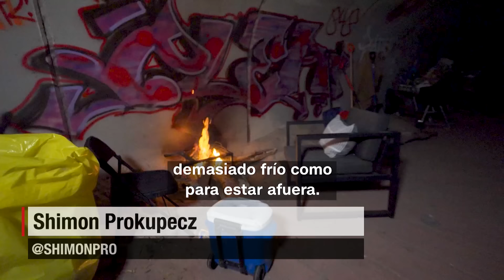Miles de inmigrantes indocumentados soportan el frío en campamentos callejeros en Denver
Denver está enfrentando una cantidad récord de inmigrantes, situación que presiona los recursos de la ciudad y deja a muchos en la calle.

Desde mayo de 2023, el gobernador republicano de Texas, Greg Abbott, ha enviado a miles de inmigrantes en autobús a Denver.

Esta situación se ve agravada por las temperaturas que descienden por debajo de cero grados Celsius, una condición climática que se vuelve una amenaza para la vida.

Alexander, de Venezuela, muestra a CNN cómo afronta las condiciones de frío extremo en un campamento improvisado debajo de un puente.